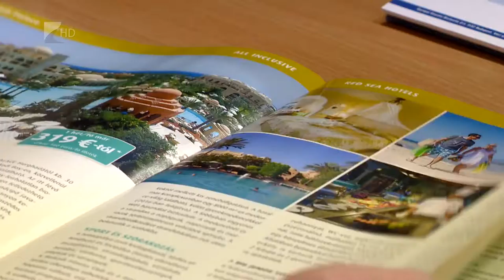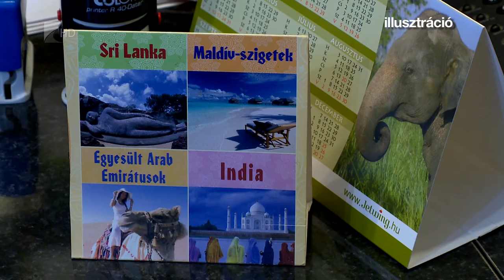Változtak az utazási szokások - Kölcsey Tv